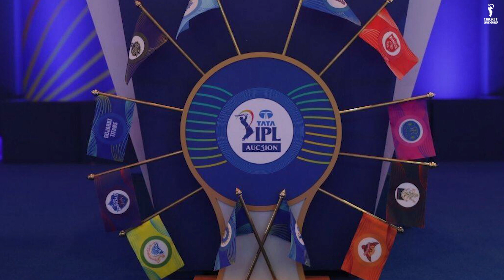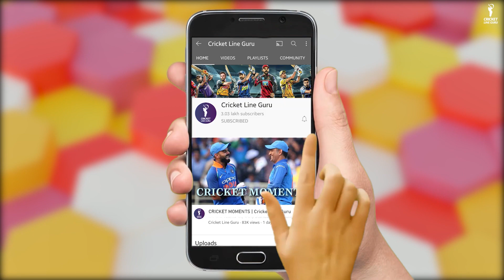Avesh Khan ने बनाया Record | Most Expensive Players in IPL Acution 2022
Avesh Khan has been roped in by Lucknow Super Giants in the ongoing IPL 2022 auction in Bengaluru on Saturday. Khan has become the most expensive uncapped player in IPL history after Lucknow Super Giants bought him for INR 10 crore.